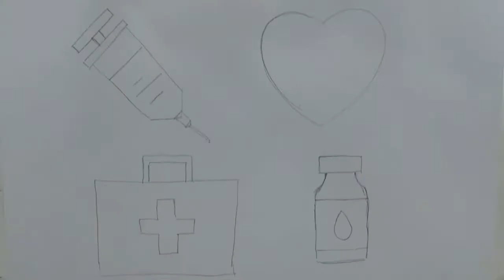How to draw easy cartoon drawings step by step for kids COLORING BOOK FOR KIDS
how to draw flowers step by step for beginners
how to draw pokemon step by step
easy cartoon characters to draw
how to draw a bird step by step
how to draw a face step by step
how to draw a tree step by step
how to draw a wolf step by step
how to draw anime for beginners
how to draw people step by step
acrylic painting for beginners
easy disney characters to draw
easy pictures to draw for kids
how to draw a realistic flower
how to draw anime step by step
how to draw cartoon characters
how to draw pokemon characters
learning to draw for beginners
something easy and fun to draw
watercolor painting techniques
best drawing app for ipad pro
drawing for kids step by step
drawing pictures step by step
how to draw disney characters
how to draw disney princesses
how to draw eyes step by step
how to draw realistic animals
pokemon drawings step by step
step by step drawing cartoons
best drawing app for android
cool and easy things to draw
cute and easy things to draw
easy but cool things to draw
easy things to draw for kids
how to draw a horse for kids
how to draw graffiti letters
how to draw realistic people
how to get better at drawing
step by step drawing animals
step by step drawing flowers
things to draw for beginners
drawing ideas for teenagers
fun and easy things to draw
how to draw a pretty flower
how to draw a realistic cat
how to draw a realistic dog
how to draw a realistic eye
pencil drawing pictures of nature for kids
teenage mutant ninja turtles coloring book
drawing and colouring pictures for kids
children drawing pictures for painting
simple colouring pictures for toddlers
teaching colors to toddlers activities
natural scenery drawings for children
colouring activities for 5 year olds
colouring activities for 6 year olds
children's colouring activity sheets
coloring pages for kids to print out
coloring worksheets for kindergarten
colouring pictures for kids to print
colouring pictures for preschoolers
children's activity sheets to print
painting pictures for kids to print
pictures for drawing for children's
coloring books for toddlers online
pictures for children to colour in
drawing pictures for kids to print
mindfulness colouring for children
color activities for kindergarten
color activities for preschoolers
childrens coloring pages to print
christmas coloring pages for kids
coloring pages for girls to print
coloring pages that you can print
coloring worksheets for preschool
colouring pages for teenage girls
colouring sheets for 12 year olds
kids drawing competition pictures
online coloring book for toddlers
best coloring books for toddlers
children's coloring books online
childrens colouring pages online
coloring pages for kids to print
coloring sheets for kindergarten
coloring worksheets for toddlers
colouring worksheets for nursery
matching activities for toddlers
simple drawings for kids to copy
colouring books for 5 year olds